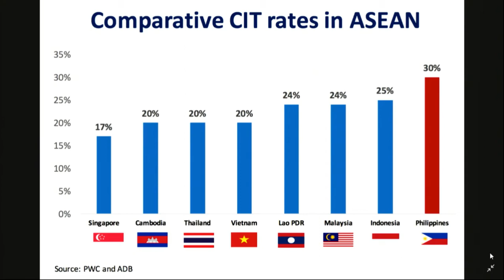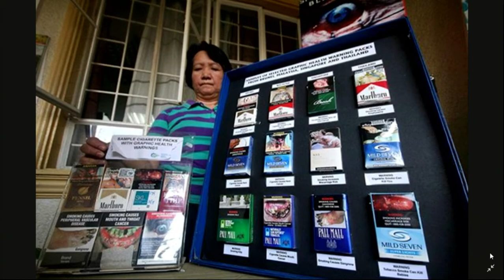รอบรู้เศรษฐกิจ : เจาะลึกข้อตกลง USMCA / ภาษีเงินได้และมาตรการสินค้าเกษตรฟิลิปปินส์ (12 ตุลาคม 2561)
รายการรอบรู้เศรษฐกิจ ตอน เจาะลึกข้อตกลง USMCA / ความเคลื่อนไหวด้านภาษีเงินได้และมาตรการสินค้าเกษตรฟิลิปปินส์ / โครงการรถไฟรางแขวนเฉิงตู ดำเนินรายการโดยคุณวชิร พลบุญ และคุณภัทรกร ประเวศทองโสภณ ออกอากาศทางสถานีวิทยุสราญรมย์ กระทรวงการต่างประเทศ